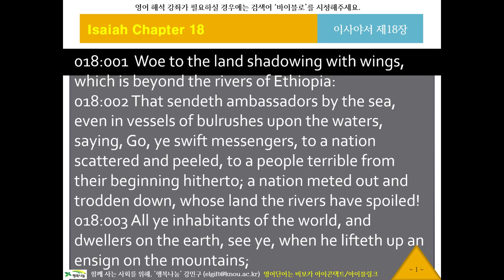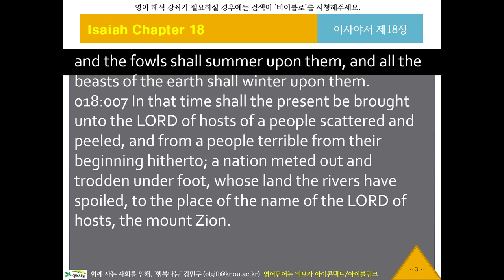KJV 영어 리스닝, 영어성경듣기 957 바이블로 KJV12318 귀로 듣는 영어성경, 이사야18장, 영어딕테이션, 영어새도잉, 원어민영어듣기